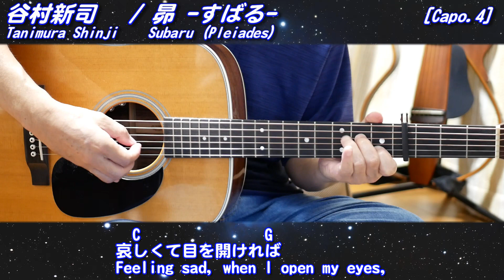谷村新司／昴 -すばる- (ギター弾き語りカバー by masa-masa) ☆フル/コード/歌詞/English translation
English comment is after Japanese.

谷村新司さんの2ndシングル「昴 -すばる-」(1980年)をカバーさせていただきました。

当時レコードも買って、毎日のように聴いていた曲です♪
この壮大な曲を🎸でどうやってカバーしようかと相当悩みました。
ただ仮にDTM🎹を使ったところで、どうあがいてもオーケストラのようには出来ないなと思い、
逆にメロディーを織り込んだ形（イントロ＆間奏1）のシンプルな🎸弾き語りアレンジをしてみました。
なお、間奏のコーラス🎤は後から重ねました♫

※チャプター
00:00 タイトル(Title)
00:02 イントロ(Intro)
00:23 1番(1st_Verse)
01:30 間奏1(1st_Interlude)
01:52 2番(2nd_Verse)
02:58 間奏2(2nd_Interlude)
03:19 大サビ(Last_Chorus)
04:12 アウトロ(Ending)

P.S.
療養中のチンペイさんへ
ご回復を心からお祈りしています。
そして、またステージでその美声を聴かせてください。

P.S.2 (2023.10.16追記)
ご逝去の報に接し、心から哀悼の意を捧げます。
美しい曲をたくさん創ってくださってありがとうございました。

I covered the 2nd single "Subaru (Pleiades)"(1980) by Tanimura Shinji.

I used to buy records at that time and listen to this song almost every day.
I struggled considerably with how to cover this epic song with an acoustic guitar.
However, even if I were to use computer music, I thought I couldn't quite achieve an orchestral sound. So instead, I decided to go in the opposite direction and create a simple guitar and vocal arrangement, incorporating the melody.
Also, I added the chorus in the interlude later on.